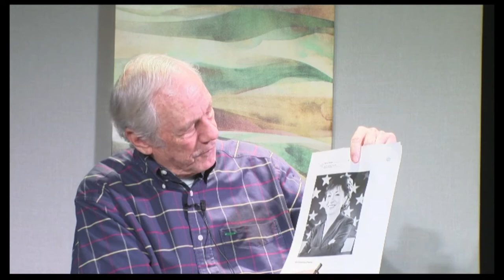The Derry Rundlett Show - Bill Nemitz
Derry has news columnist Bill Nemitz on the show to talk about some of the upcoming elections in Maine as well as some of the big-profile national races.